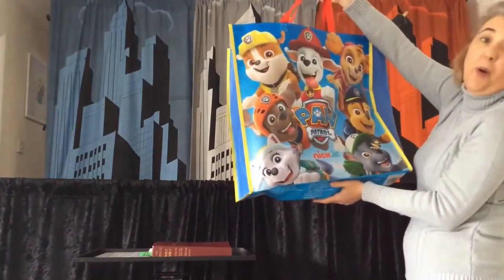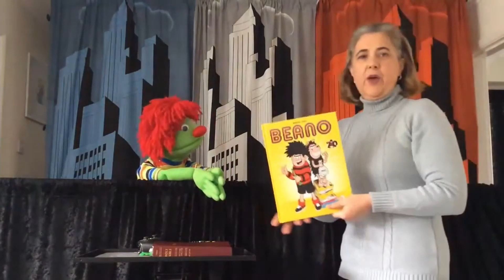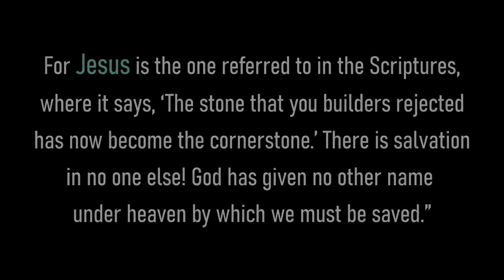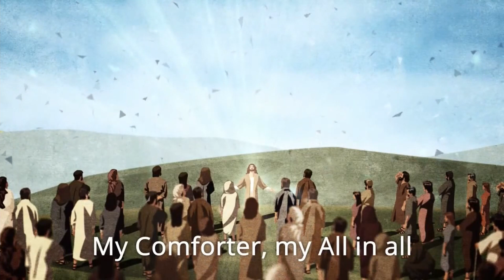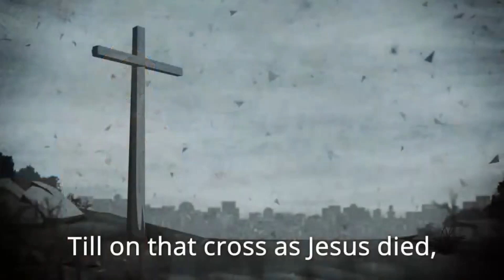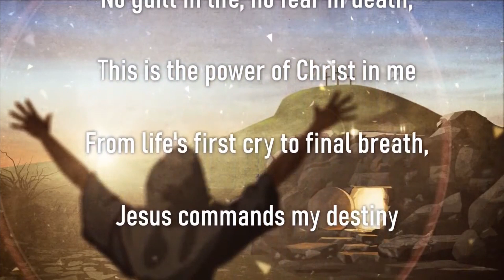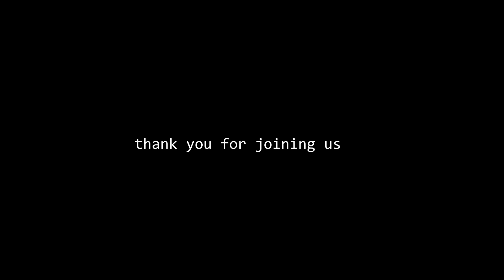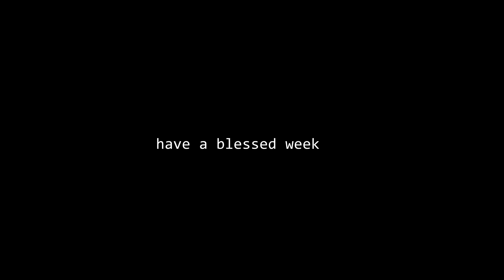Sunday Service Online - 25th July 2021 - Marking the moment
Join us for our Sunday service where we can worship and listen to God's word.